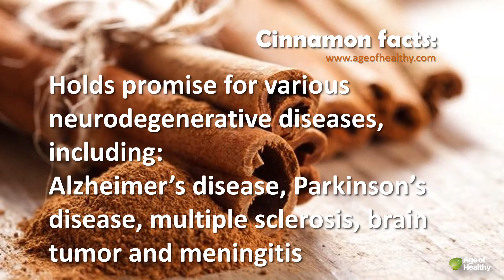Cinnamon facts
Cinnamon comes from the bark of the cinnamon tree.

The cinnamon tree can grow up to 60 feet.

Cinnamon sticks are also called quills.

The 2 most popular types of cinnamon are: Ceylon and Cassia.

Cinnamon is high in fiber and calcium which helps improve colon health.